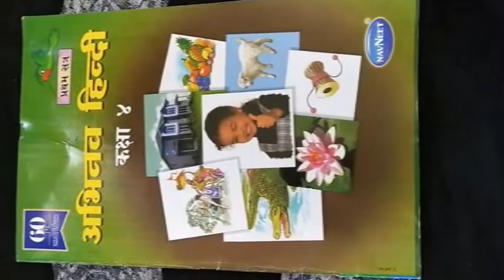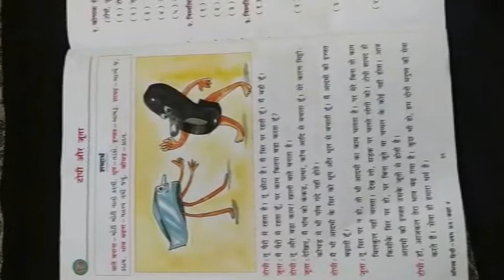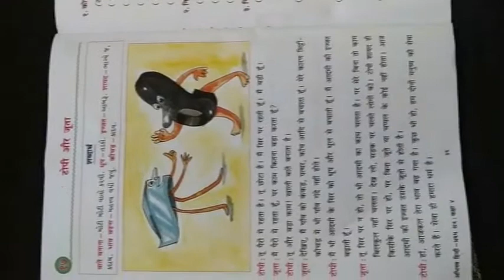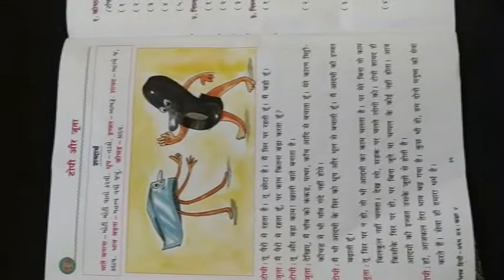STD : 4, SUBJECT : HINDI, BY PAYALBEN RATHOD